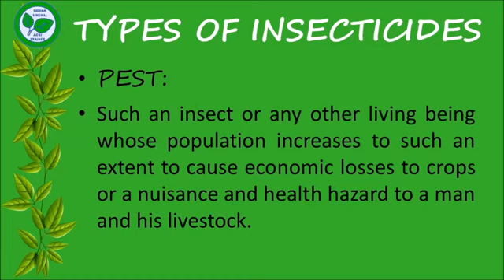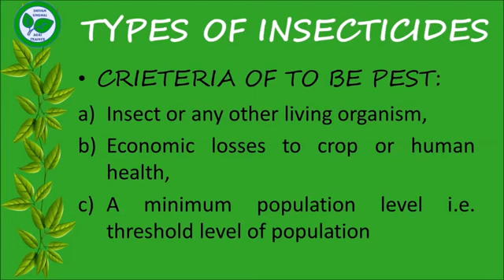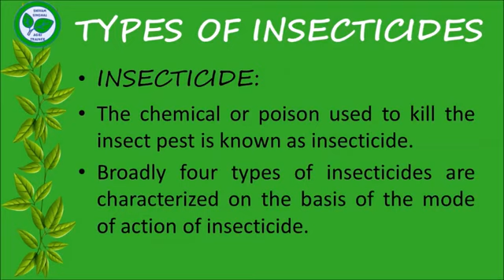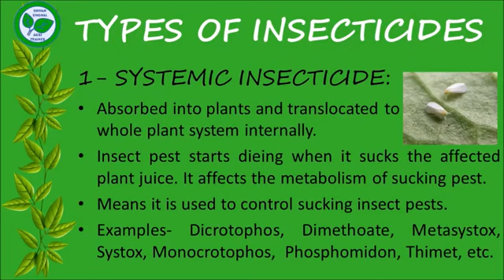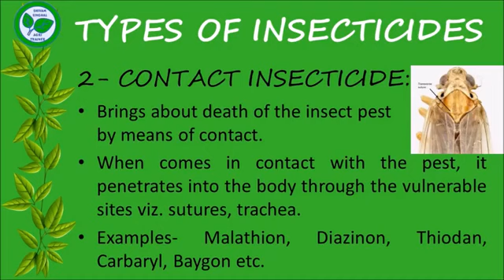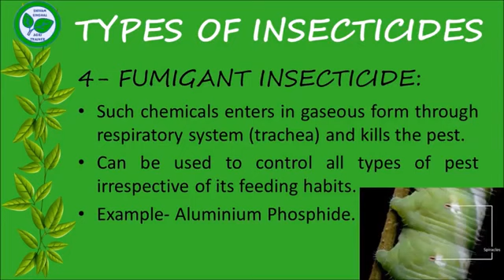October 19, 2020